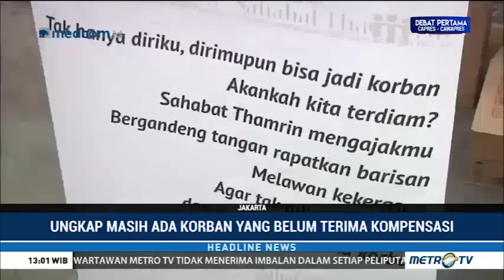Peringatan 3 Tahun Bom Thamrin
Sahabat Thamrin yang merupakan komunitas korban terdampak teror bom di Jalan MH Thamrin Jakarta memperingati tiga tahun tragedi bom Thamrin. Sebanyak 14 orang yang juga merupakan korban terdampak bom Thamrin secara bersama-sama membacakan pesan damai.